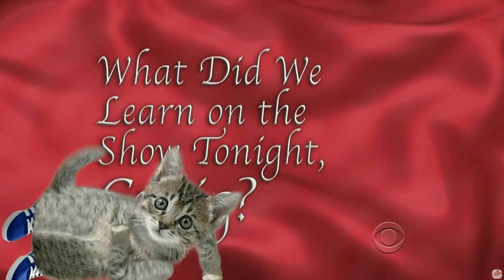Craig Ferguson & The Audience, 2014 Edition, Vol. 2 Out Of 5